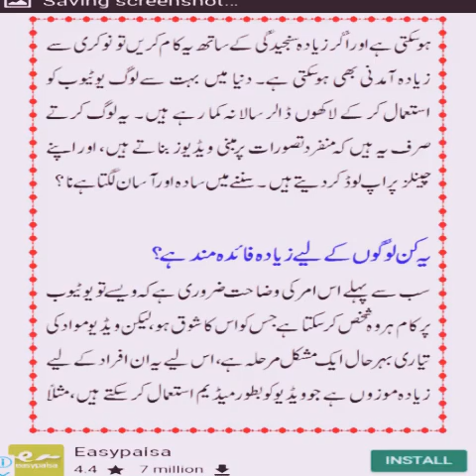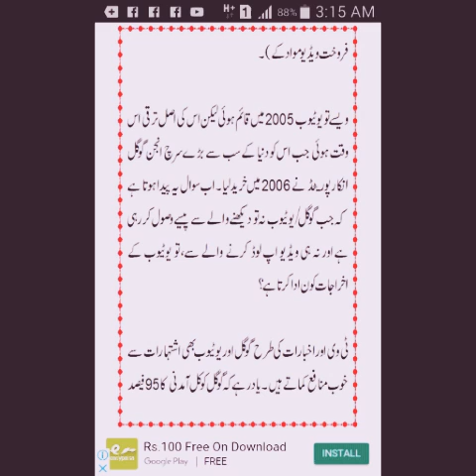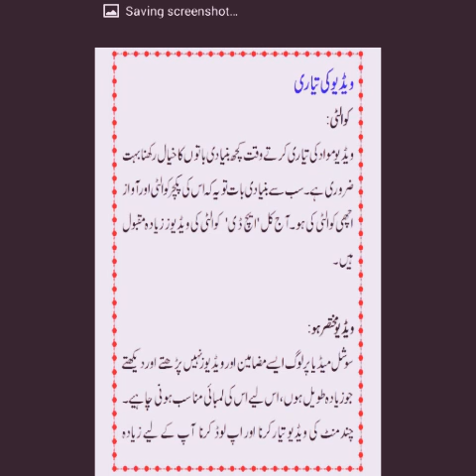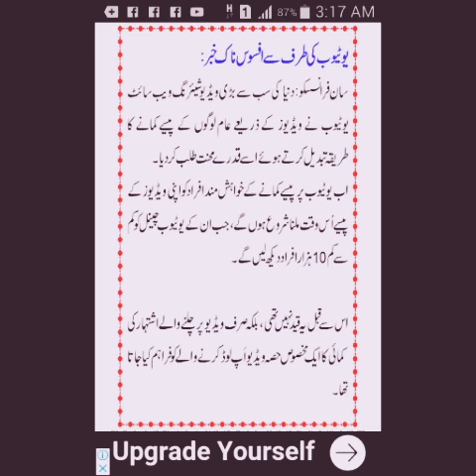Youtube say passy kamany ka razz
Ak razz ke bat